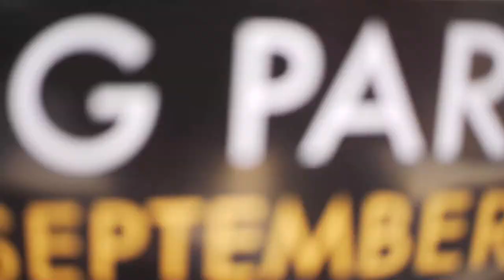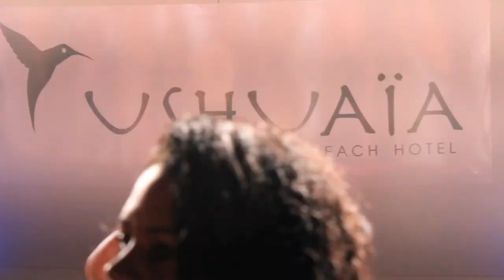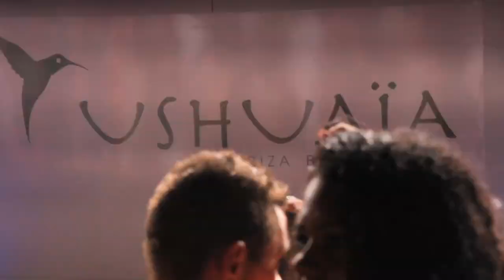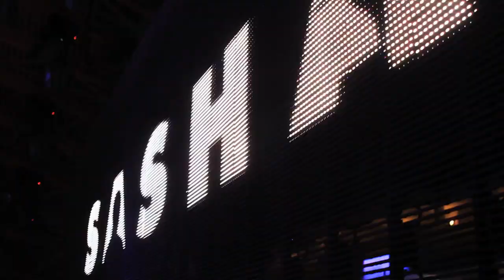Sasha - Ushuaia Closing Party *Full Edit* ourmaninthefield directors cut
When we were asked to cover this, it was one of those times when we knew we were going to cover a significant moment in Electronic music history. There are moments that you know will be regaled for many years to come and we know that Sasha's summer residency at Ushuaia is going to be one of them. So here's the last 3 tracks of the night recorded live and mixed with live sound.

Tracklist: -

Scuba - Never
LCD Soundsystem - You Wanted a Hit (Bootleg Remix)
Joe Goddard feat Valentina - Gabriel

Dj's travel the world playing to a different crowd in a different venue every night. The art of djing is hitting that individual sweet spot for the crowd on the night and there's no doubt Sasha was pin point accurate with his aim.

Great crowd, pure decadence, Never Say Never...

Much love

ourmaninthefield